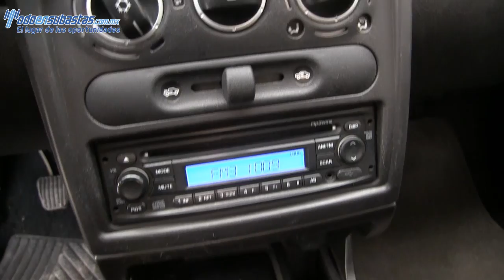Chevrolet / Chevy / 2012